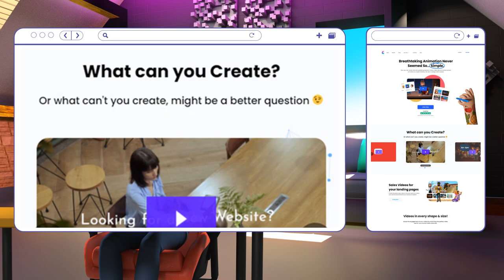You Need a Website to Increase Your Visibility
YouNeedaWebsite.info

How often have you Googled the nearest coffee shop when you’re out and about and in need of a pit stop? And how many times a day do you quickly search on the internet for opening hours or to research new products?

If you take a moment to really think about it, it’s probably quite a lot. In the UK, the average person spends over a day a week online, which is twice as long as ten years ago, so just imagine how things may continue to grow in the next ten years.

If your business doesn’t yet have an online presence, or you’re in the process of starting your own new exciting business venture and building a website isn’t on your to do list, you could be missing out on the many benefits being online offers businesses of all sizes.

If your business has gotten this far without a website, you might be wondering: do I need a website for my business? What’s the point if my business is already successful without one?

The short answer is that there has never been a better or more important time to invest in a website for your business. A website offers a wide variety of benefits for small businesses, and most of these benefits increase in value exponentially year over year, just like the Internet itself.

A Website Increases Your Visibility

There are over 4.5 billion active internet users worldwide, and over 90% of them accessed the Internet via mobile devices.

Without a website, your business is virtually invisible to these people. With COVID-19 pushing the global market even more digital, your business will become invisible to those that matter unless you invest in a website.

YouNeedaWebsite.info